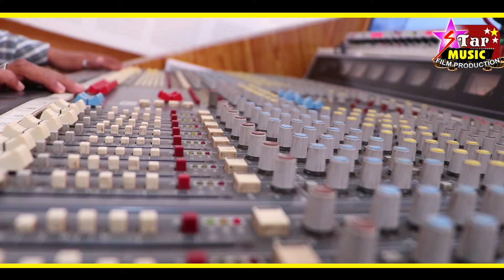प्रेम गीत // Prem Geet // Krisna Kumar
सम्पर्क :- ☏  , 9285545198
Song =  Prem Geet
गीत :  प्रेम गीत
Album :   Prem Geet
एल्बम : प्रेम गीत
Male Singer : Krisna Kumar
गायक :  Krisna Kumar
Fmale ;
गायिका :
Lyrics :   Sampat Varma
गीतकार : Sampat Varma
Cemra =
Editiing =
Choriyographar =
Actor  =
Music Director :  Kailash Mandale
संगीतकार :  'Kailash Mandale
Producer :
निर्माता : akash anant
Director : akash anant
निर्देशक : Prem Anant
Recording & Mastring : akash anant
रिकॉर्डिंग एवं मास्टरिंग :STAR MUSIC PAMGARH ☏  , 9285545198
Recordist : Akash Anant
रिकॉडिस्ट : akash anant
सर्वाधिकार सुरक्षित है :